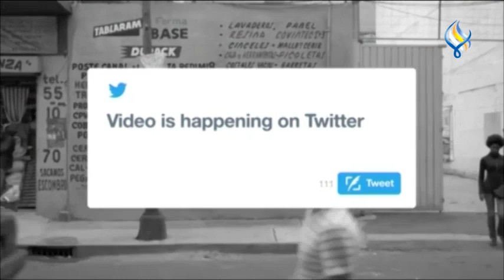لوغ ان 24-11-2021 || Hell bound يطيـــح بلعبة الحبار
المقدمة 00:00
انقـــاذ رجل تائه 🧐00:32
Hell bound يطيـــح بلعبة الحبار  🎭 02:42
 قوانين جديدة على المؤثرين 🌐 04:56

تفاصيل هالأخبار بـ login ..